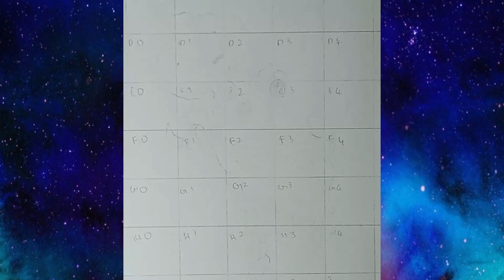How to draw shinchan..|with colour full drawing ✨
How to draw shinchan, shinchan colour full image, shinchan cute drawing,